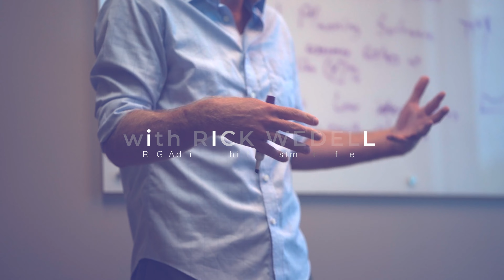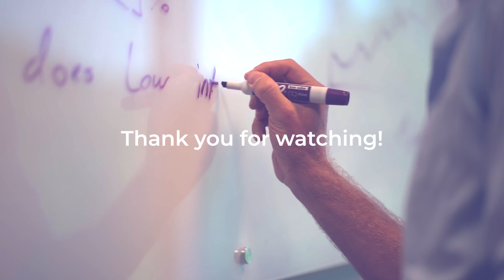Why Has Q4 Been So Strong? | Market Commentary with Rick Wedell | RFG ADVISORY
Markets have rallied strongly in the first half of the quarter, driven by better than expected earnings growth and moderating inflation expectations.  The market has seen this movie before, back in July, and everyone is hopeful of not repeating the month of August.

In this video, RFG Chief Investment Officer Rick Wedell takes a look at the current indicators on inflation, as well as recent earnings reports from several major retailers, to give us his thoughts on the drivers of the market.

RFG Advisory is an innovator in the wealth management industry that serves independent financial advisors and their clients. Founded in 2003, RFG Advisory provides advisors with a turn-key platform to maximize independence, including innovative  technology, institutional-caliber investment management, marketing, compliance, business consulting, and operational support. We strive for excellence because Your Future is Our Priority!

RFG Advisory
1400 Urban Center Drive, Suite 475
Vestavia Hills, AL 35242

Content here is for illustrative purposes and general information only. It is not legal, tax, or individualized financial advice; nor is it a recommendation to buy, sell, or hold any specific security, or engage in any specific trading strategy. Results will vary. Past performance is no indication of future results or success. Market conditions change continuously.

Information here is provided, in part, by third-party sources. These sources are generally deemed to be reliable; however, RFG Advisory does not guarantee the accuracy of third-party sources.

The views expressed here are those of Rick Wedell and RFG Advisory, LLC management. They do not necessarily represent those of RFG Advisory’s employees or clients. This commentary should not be regarded as a description of advisory services provided by RFG Advisory, or performance returns of any client. The views reflected in the commentary are subject to change at any time without notice.

Securities offered by Registered Representatives of Private Client Services. Member FINRA / SIPC. Advisory services offered by Investment Advisory Representatives of RFG Advisory, a registered investment advisor. Private Client Services and RFG Advisory are unaffiliated entities. Advisory services are only offered to clients or prospective clients where RFG Advisory and its representatives are properly licensed or exempt from licensure. No advisory services may be rendered by RFG Advisory unless a client agreement is in place.

RFG Advisory is an SEC-registered investment adviser. SEC registration does not constitute an endorsement of RFG by the Commission, nor does it indicate that RFG or any associated investment advisory representative has attained a particular level of skill or ability.